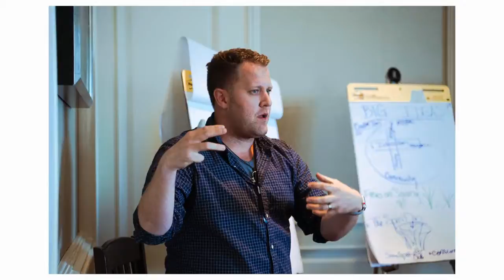South Coast Alliance Promo 2020